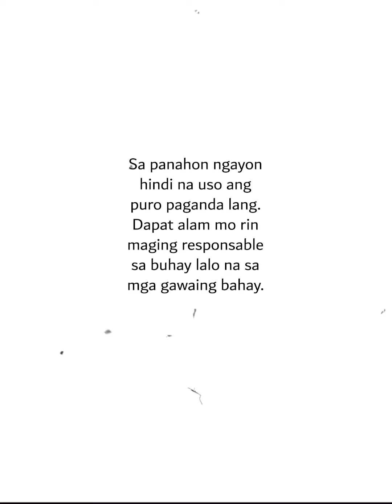Babaeng dugyot sa pamamahay napahiya sa manliligaw